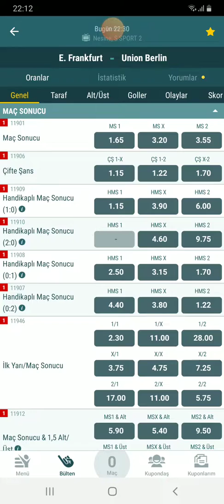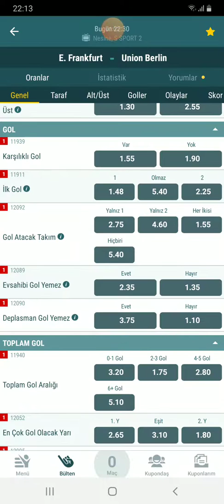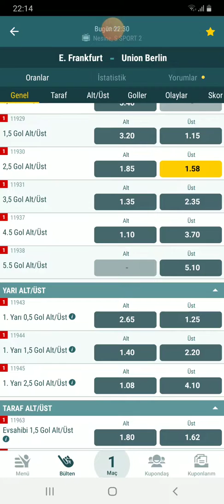24 ŞUBAT İDDAA TAHMİNLERİ TEK MAÇ // MAÇIMIZ GELMIŞTİR 👈⚽️🔥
Video Etiketleri ;

iddaa tahmin
iddaa analiz
iddaa 2020
iddaa yorumları
iddaa canlı bahis
iddaa iddaa